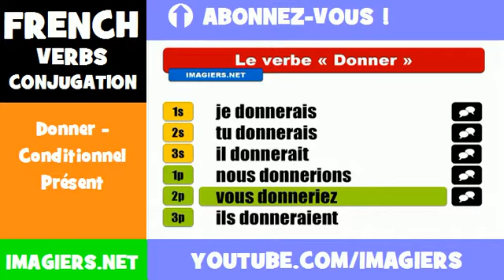French lesson = Donner Conditionnel Présent